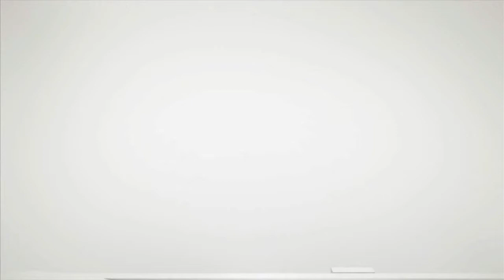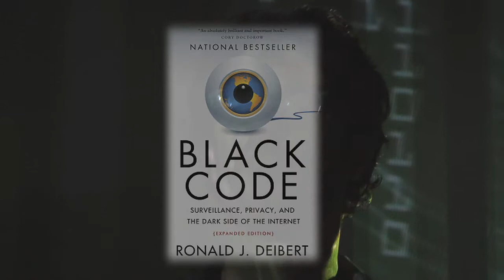Theatre Conspiracy - creator of Foreign Radical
Theatre Conspiracy taps the crosscurrents of international politics, society and culture. They are known for groundbreaking contemporary performances, work in translation and multilingual theatre, and is committed to enhancing a rich dialogue between our city, the province and the international community.

Foreign Radical is game of secrets that plays out within a documentary theatre installation. From Edward Snowden's revelations to a lawsuit against the Canadian government to privacy within personal relationships, the Foreign Radical audience explores the question: How do you value your privacy in the age of cyber surveillance?

Foreign Radical had in-process performances in 2014 at Your Kontinent Film & Media Arts Festival in Richmond, BC, Canada. Its world premiere will be at the Cultch-Culture Lab from April 16 - 26, 2015.